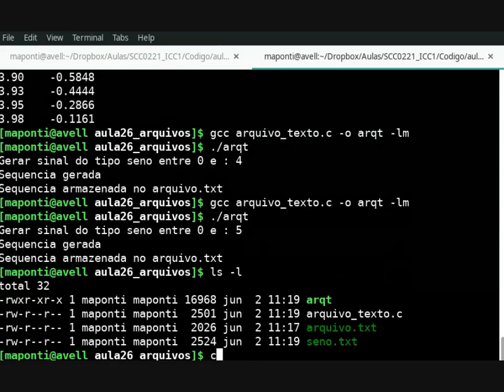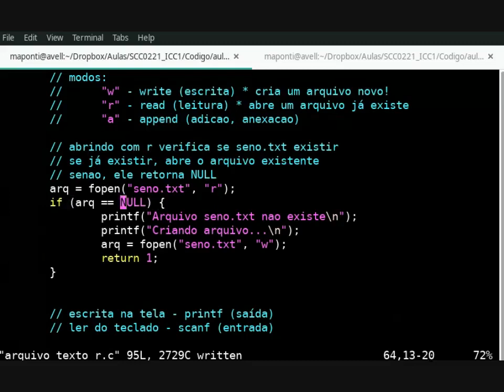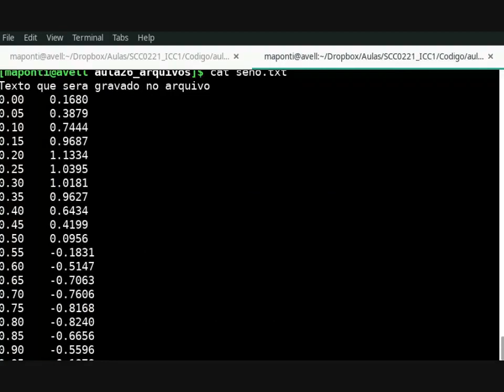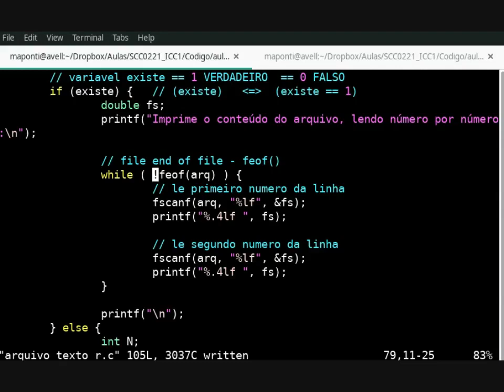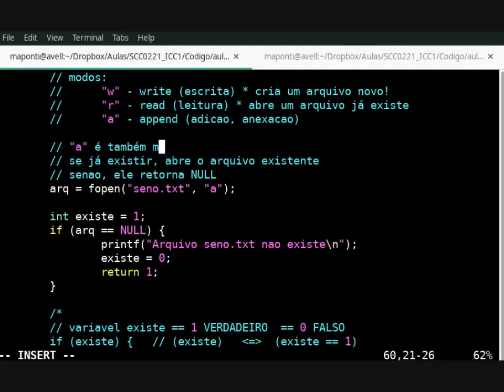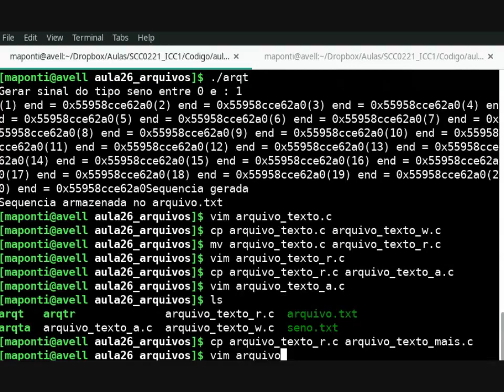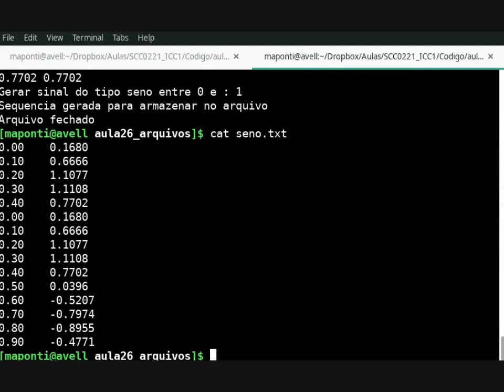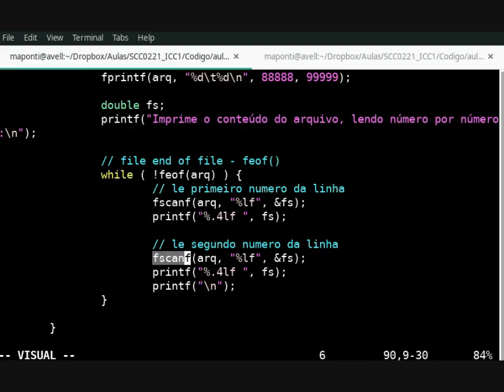ICC 26 (parte 3) - Modos de abertura de arquivo em C: r, w, r+, w+, a